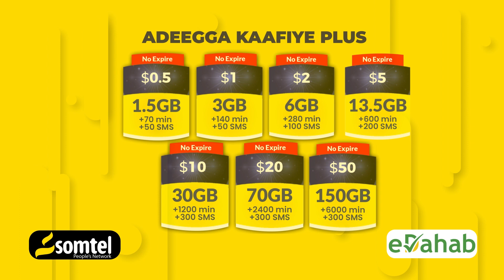Somaliland oo Go’aamo adag ka soo saartay dadkii lagu dilay Muqdisho iyo muranka Hawada